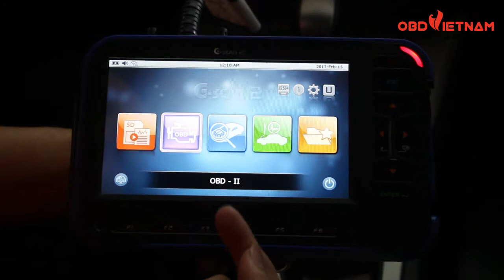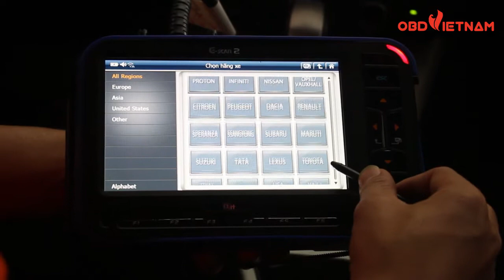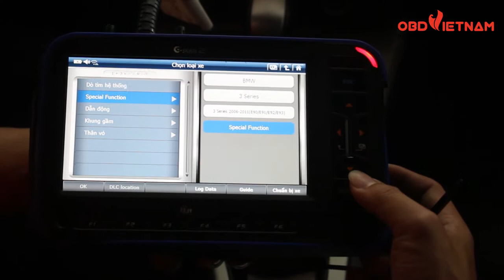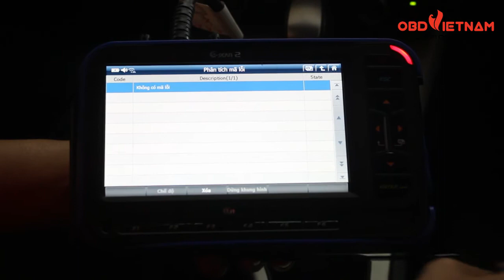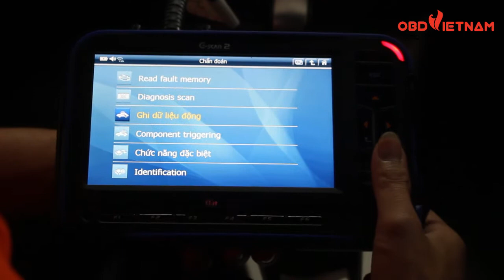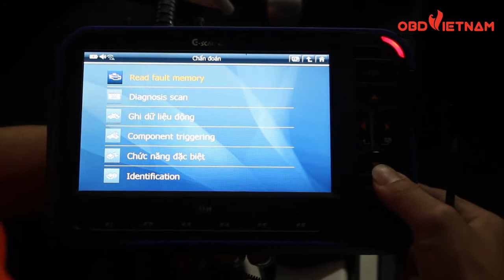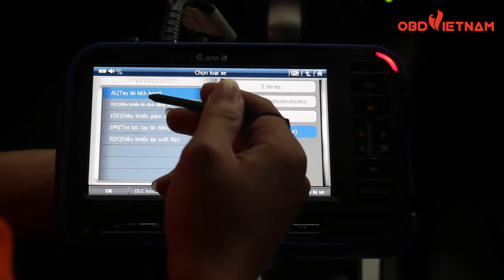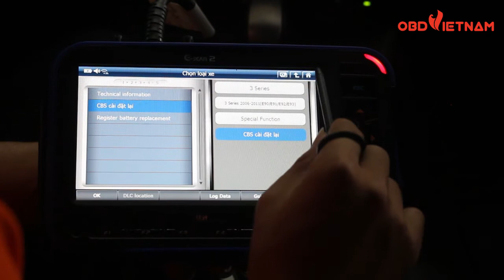Hướng dẫn sử dụng máy chẩn đoán Gscan 2 trên xe BMW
OBD Việt Nam- Trung tâm chẩn đoán ô tô hàng đầu hiện nay
chuyên cung cấp ,đào tạo và chuyển giao nhiều hãng máy chẩn đoán trên thế giới.